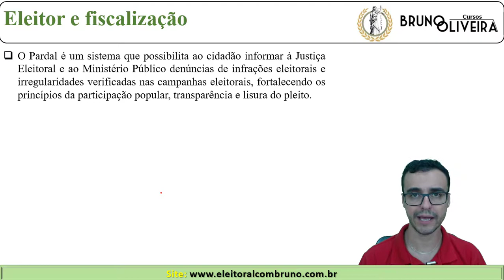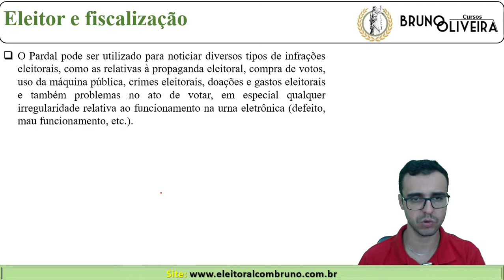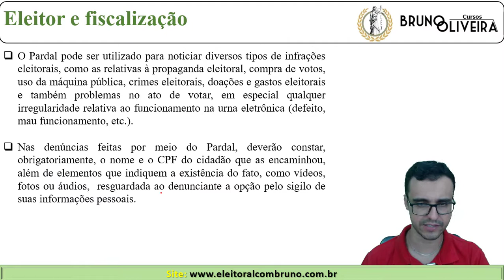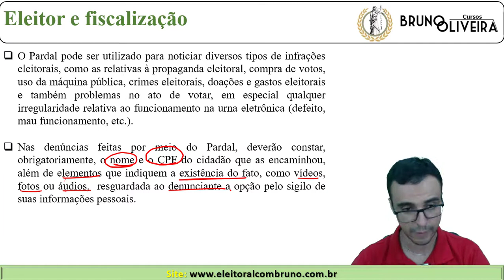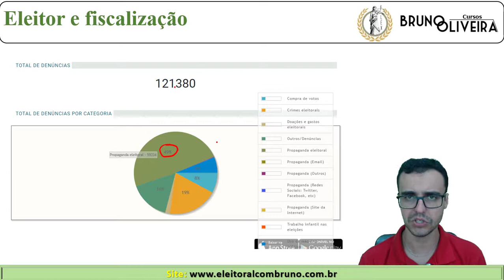ELEIÇÕES 2020 - Eleitor e Fiscalização